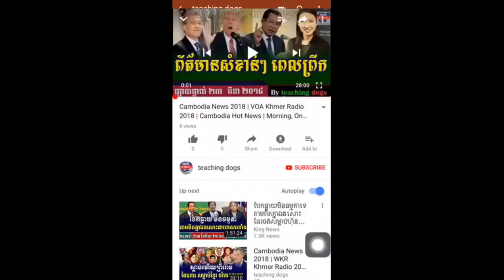Cambodia News 2018 | RFI Khmer Radio 2018 | Cambodia Hot News | Night, On Monday 26 March 2018